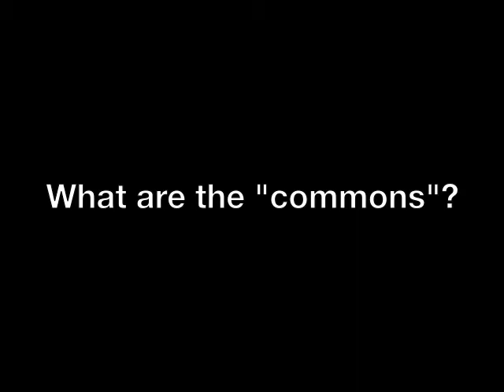Ellie Perkins on Governing the Global Commons | Mitigating the "Tragedy of the Commons"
What are the "commons" and should they be governed? Patricia (Ellie) Perkins, Professor of Environmental Studies at York University, defines the commons and how we must address the "tragedy of the commons," a concept originally developed by Garrett Hardin in 1968, through management and governance to ensure the prevention of this conceptual yet very real consequence.  Perkins discusses governing the global commons to ensure responsible management of these vital, ubiquitous resources.

Interviewer: Gina Mason